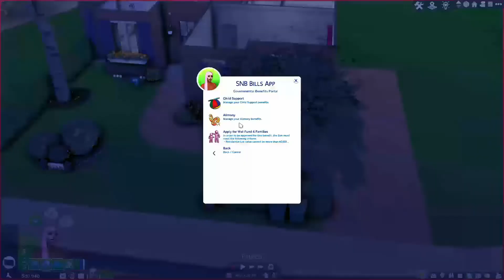First Day Home ALONE With Baby 👩🏽‍🍼 & We're Debt Free! 💸 | 100 Bae Challenge #18 💕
ʟɪᴋᴇ 🦋 ᴄᴏᴍᴍᴇɴᴛ 🦋 ꜱʜᴀʀᴇ 🦋 ꜱᴜʙꜱᴄʀɪʙᴇ 🦋 ᴛᴜʀɴ ᴏɴ ᴘᴏꜱᴛ ɴᴏᴛɪꜰɪᴄᴀᴛɪᴏɴꜱ
🦋 ᴍʏ ꜱᴏᴄɪᴀʟꜱ 🦋
ᴘᴀᴛʀᴇᴏɴ -  ꜱɪᴍᴘʟʏᴡʏᴠ
ᴛɪᴋᴛᴏᴋ - @ꜱɪᴍᴘʟʏᴡʏᴠ
ɪɢ - @ꜱɪᴍᴘʟʏᴡʏᴠ
ɢᴀʟʟᴇʀʏ ɪᴅ - ꜱɪᴍᴘʟʏᴡʏᴠ

🦋 ᴡʜᴇʀᴇ ᴅᴏ ʏᴏᴜ ɢᴇᴛ ʏᴏᴜʀ ᴄᴄ?: ᴘᴀᴛʀᴇᴏɴ, ᴘɪɴᴛᴇʀᴇꜱᴛ, ꜱɪᴍꜱᴅᴏᴍ, ᴛᴜᴍʙʟʀ, ᴛꜱʀ — ᴍᴀɪɴ ꜱɪᴛᴇꜱ.

🦋 ᴡʜᴀᴛ ʀᴇꜱʜᴀᴅᴇ ᴅᴏ ʏᴏᴜ ᴜꜱᴇ?: ᴀᴠᴇʀᴢᴀ ꜱʜɪɴᴇ ᴘʀᴇꜱᴇᴛ, ᴡɪᴛʜ ᴍʏ ᴏᴡɴ ᴛᴡɪꜱᴛ

🦋 ᴡʜᴀᴛ ᴋɪɴᴅ ᴏꜰ ᴘᴄ ᴅᴏ ʏᴏᴜ ʜᴀᴠᴇ?: ᴍʏ ᴅᴀᴅ ʙᴜɪʟᴛ ᴍʏ ɢᴀᴍɪɴɢ ᴘᴄ:
ᴀᴍᴅ ʀʏᴢᴇɴ 2600 — ᴘʀᴏᴄᴇꜱꜱᴏʀ
ᴀꜱʀᴏᴄᴋ ʙ450ᴍ — ᴍᴏᴛʜᴇʀʙᴏᴀʀᴅ
ʀx 570 — ᴠɪᴅᴇᴏ ᴄᴀʀᴅ
16ɢ ᴅᴅʀ4 — ʀᴀᴍ
ꜱᴀᴍꜱᴜɴɢ 1ᴛʙ ꜱꜱᴅ — ʜᴀʀᴅʀɪᴠᴇ

ꜱᴜᴘᴇʀ ꜱɪᴍᴍɪɴɢ! ♦